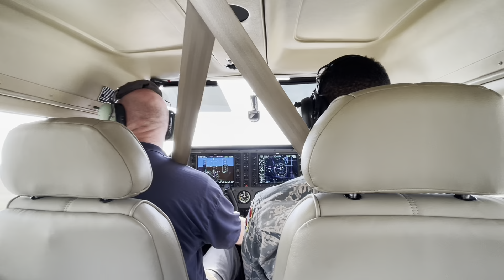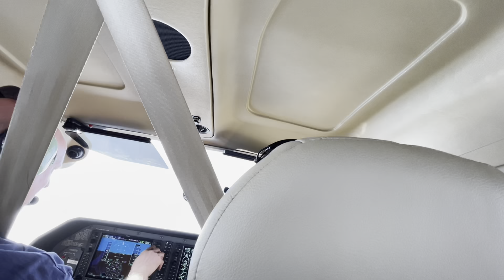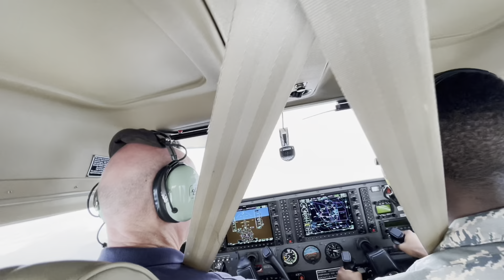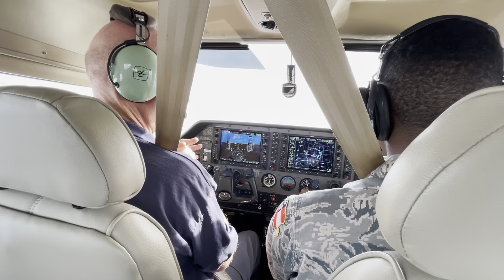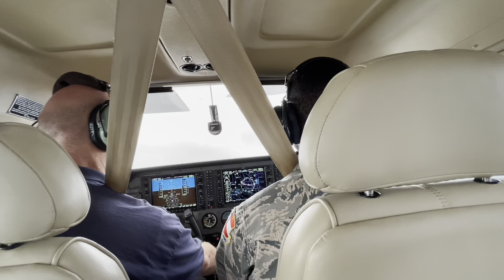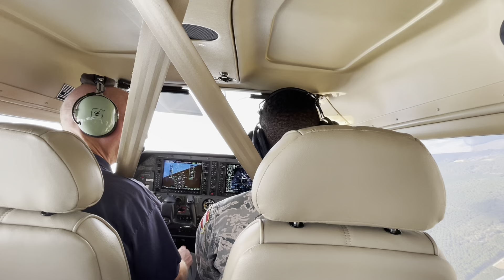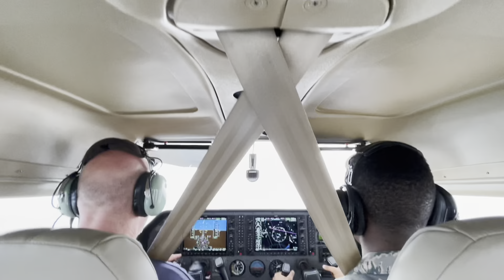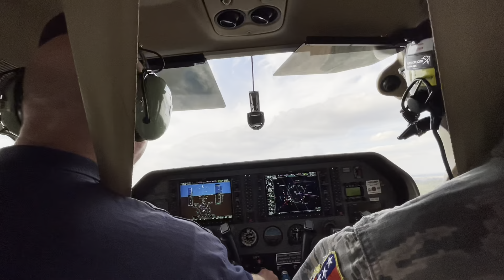My first o-flight(first time flying plane)